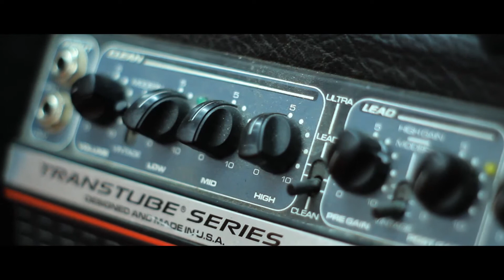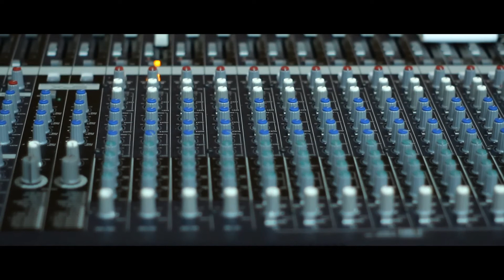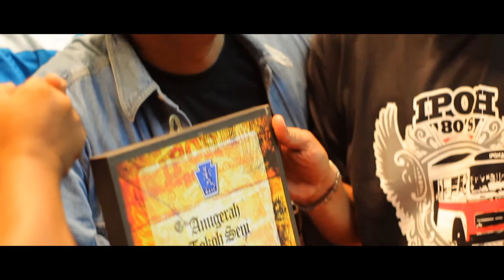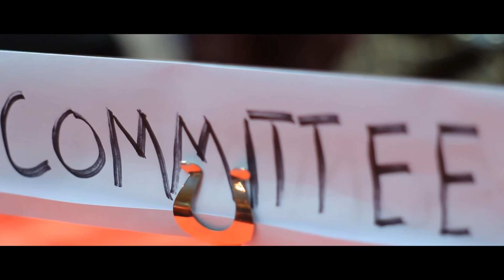BBSI REUNION 2011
CANON600D with Magic lantern
Lens Vivitar 28mm 1:2.8 Wide
Pentax Super-Takumar 55mm f2 1:2
Fluid Tripod